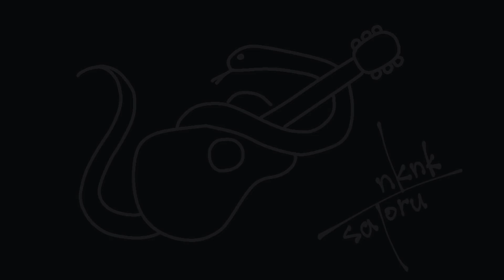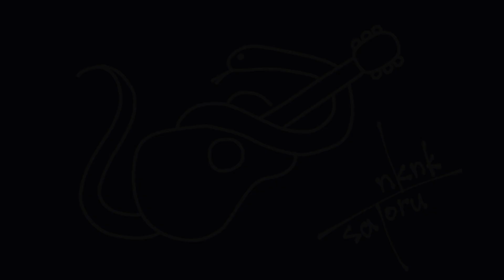八王子郷愁歌／中々さトるオリジナル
はじめまして、おひさしぶりです。中々さトると申します。
私が上京して初めて住んだ街をテーマに作った曲です。

【お知らせ】4月29日（金・昭和の日）に2ndデジタルミニアルバム『六畳一間』をリリースします。（配信が開始されたら→ ←こちらのサービスから聴けるようになります）
この楽曲も収録されます。

◉中々さトる1stデジタルミニアルバム『痛くて苦い。

【八王子郷愁歌】作詞・作曲／中々さトる

環状線をくぐり抜け、西へ行く電車は走る。
重い体、重いまぶた。寄りかかる見知らぬ女。

さりげなく肩で押し返して、
怪訝そうな顔で睨まれる。
モヤモヤした気持ちとカバン抱え、
西へ向かう。

都心から少し離れた場所に
六畳一間の城はそびえる。
八王子の街は趣があって、
気に入ってるよ。どこへ行くにも遠いけど。

一日の仕事を終え、西へ行く電車を目指す。
東陽に照らされて、中央特快、ベルが鳴る。

目を閉じて、揺られて、思い返す。
ふるさとの暮らしはろくでもなく。
笑い話になる日を夢見て、西へ向かう。

故郷から少し離れた場所の
手狭な部屋を今日も散らかしてる。
八王子の街は程よく賑わって、
気に入ってるよ。冬は少し冷え込むけど。

八王子から少し離れた場所で
暮らすようになってしばらく経つ。
八王子の街は居心地が良くて、
好きだったよ。今では思い出の街。